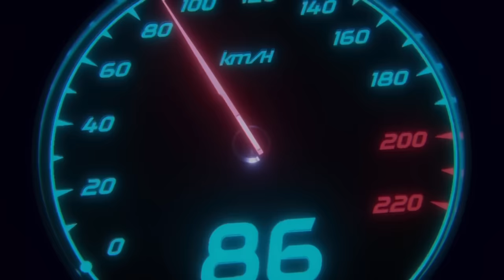Чем отмыть систему EGR легко ? 💪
Решили поделится с Вами, для нас просто лютым открытием!!! Сколько денег, времени и нервов мы потратили на чистки этих систем EGR сложно представить и посчитать! В некоторых случаях просто выкидывали теплообменники, так как пробить их было просто невозможно 🤷.
И тут это судо средство 💪 и я не мог не рассказать о нём Вам, 100% комуто сэкономит кучу времени 🤝
Кому реально поможет, как минимум с Вас подписа, лайк и распростронение этого видоса 😉 поделись с другим так сказать.

Автосервис т.2714411
Мой 😉 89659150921 ( по любому вопросу )